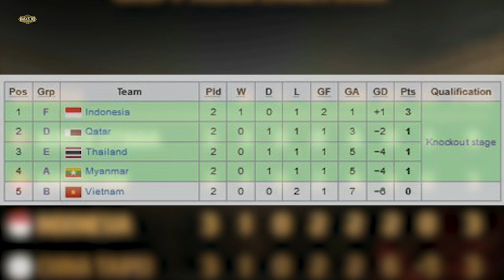Timnas Indonesia Melaju di Babak 16 Besar | Asian Games China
Indonesia lolis ke 16 besar Sepakbola Asian Games. Timnas Indonesia lolos babak 16 besar.